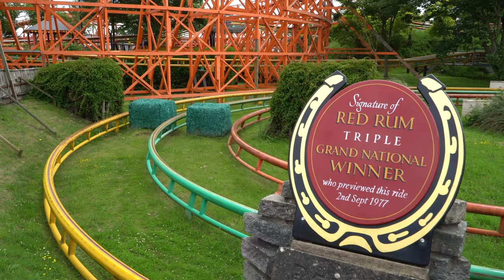Steeplechase | Blackpool Pleasure Beach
Steeplechase at Blackpool Pleasure Beach, roller coaster pov and off ride video. Steeplechase was manufactured by Arrow Dynamics and opened at Pleasure Beach in 1977.